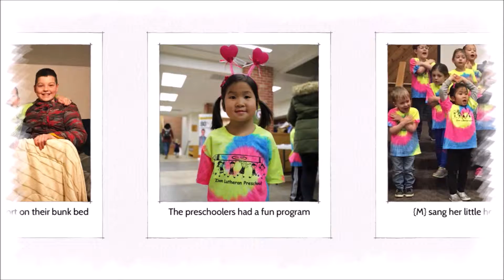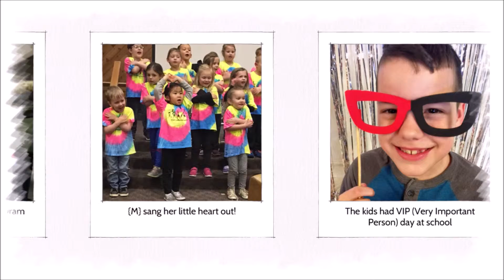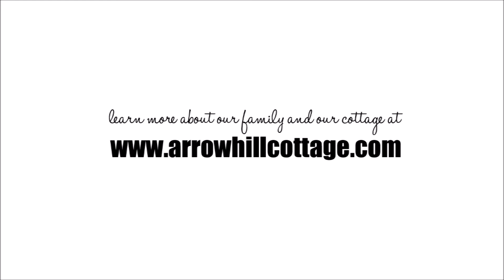{WEEK 88} Winter preschool program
At the beginning of the week {M} had a cute winter program with her preschool class. At the end of the week, we got a ton of snow.